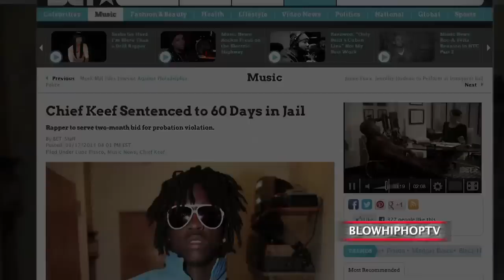FREDO SANTANA : BLOWHIPHOPTV.COM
Chicago's rap scene has exploded in the last two years with talent and a common hunger for an alternative to the street lifestyle. One of the groups at the forefront of this movement has been Glory Boyz Entertainment, a.k.a. GBE, O-Block, OTF along with a host of other acronyms. Together they form one of the most powerful and important collectives the genre has seen to date.

At the first glance of any group member in GBE its easy to pass these youths off as troublesome and reckless, but it's their work ethic and dedication that has allowed them to change not only their mentality but the outlook of other chicago kids looking for something else to give their lives meaning.

"Everythings starting to get new, there weren't any real hot Chicago rappers. It aint just GBE now, there's a lot of other rappers, producers and video directors. It's like a big ol' industry. I see everybody feel like they can do something with their lives. They feel like they can accomplish something. They're lives are actually worth something."

With a long history of drug dealing, gun charges and heavy ties to the street, Fredo initially didnt take music seriously. He would continuosly push off studio sessions with numerous excuses and typical distractions. It wasnt until he saw how serious and focused his cousin Cheif Keef was about his craft that Fredo began to see music as an alternative hustle and focus. After his most recent arrest for illegal possession of a weapon, Fredo made a promise to himself to no longer take the opportunity for granted.

"When i was in jail just recently, a lot of people was writing me. They said Keef got this song "3Hunna" and Soulja Boy just did the remix. I said man when i get out I ain't gonna play around anymore, fuck that shit I'm going straight in... Soon as I got out I went to grab a fifth of Remy, a box of blunts and (I) went straight to Keef crib."

Chicago is a city packed with gangs which could unknowingly be seen as a direct cause to the high number of  shootings and homicides in the city. Yet the GBE crew has been able to rise above the gang embargo and become a voice for the entire city.

"I was listening to Bump J, (and) he's from Chicago, and he was different especially back in the days. Other gangs werent even listening to other gangs. He was a 4 Corner Hustler and the whole city of Chicago was listening to him. That's what makes us different (too), because everyone listens to us no matter the gang they're in or not."

With a career and a movement on the rise, Chief Keef's current imprisonment can be seen as a step back but Fredo reflects back on his time in prison and ironically relates to Keef's position with a positive outlook,

"100 percent I already know what he's going through and he knows it too ... He was just talking to me on the phone and now I'm talking to him and it's kinda weird. (In) Jail, you gonna learn from that more than anything. But when he get home were gonna turn up!"

Story:
Khomari Flash

Interview:
Darryl "Filth" Phillips

Camera:
Khomari Flash
Isaac Aguirre

Editor(s):
Kevin Torres
Khomari Flash